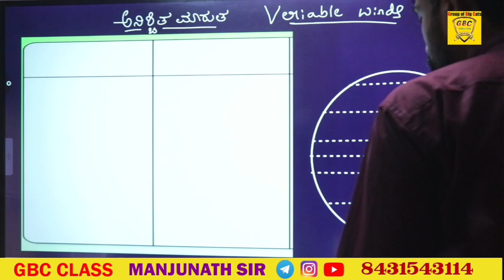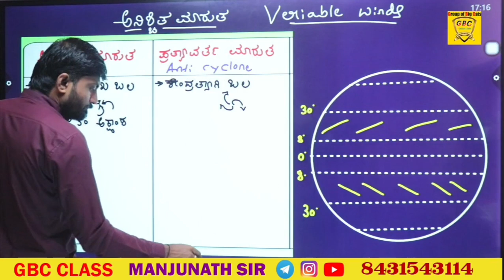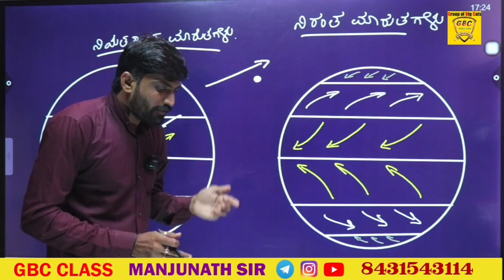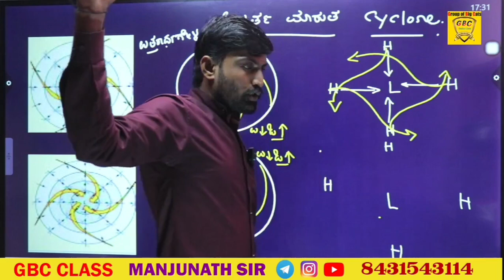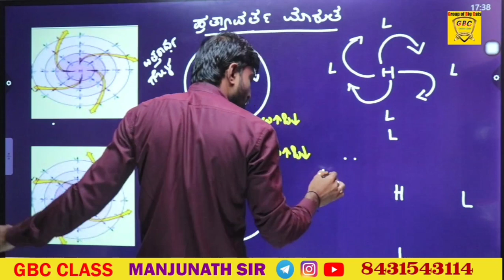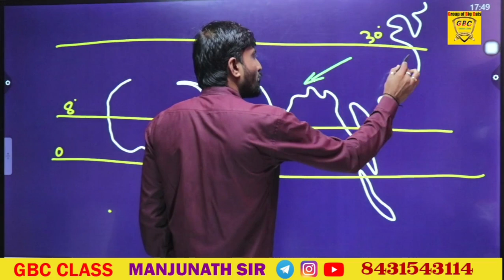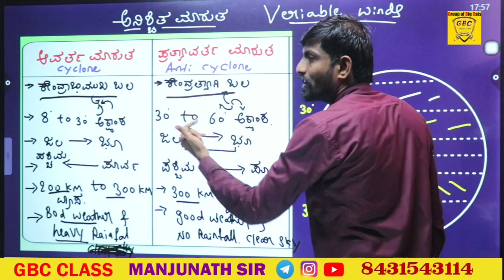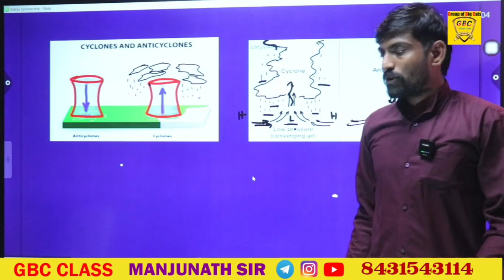variable wind ( cyclon and anti cyclones ) by manjunath sir